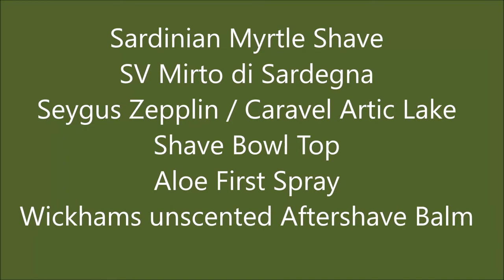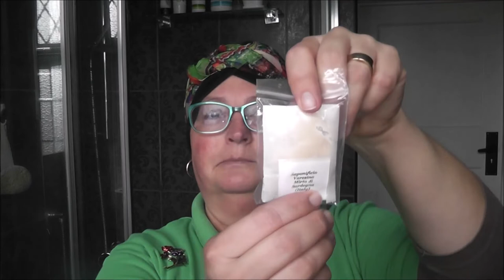Sardinian Myrtle Shave - Seygus Zepplin - Gillette 7 o'clock Green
In this episode I explore the loveliness of SV Mirto di Sardegna, using the Spanish made Seygus Zepplin (titanium) razor with a Gillette 7 0'clock green blade lathering with the Yaqi Caravel Artic Lake synthetic 24mm.

First to Myrtle: "California Laurel"
A shrub of southern Europe having evergreen leaves, fragrant white flowers, and aromatic berries: anciently held sacred to Venus and used as an emblem of love.